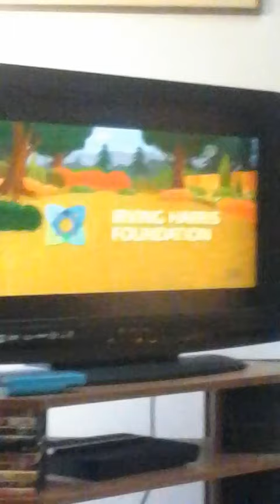Nature cat funding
This is my third pbs kids funding video on YouTube.